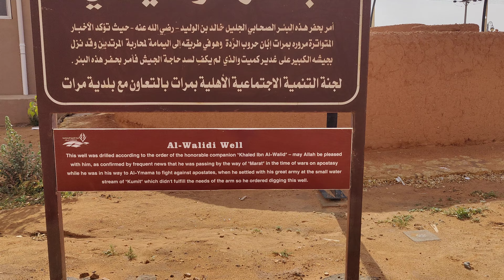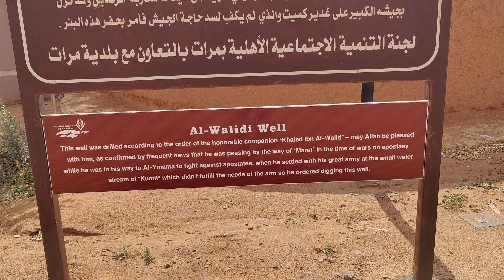آثار ⁦‪بئر‬⁩ ⁦‪الوليدي‬⁩ في محافظة مرات أن جيش خالد بن الوليد رضى الله عنه مر ببلدة جاهلية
آثار ⁦‪بئر‬⁩ ⁦‪الوليدي‬⁩ في محافظة مرات تواترت الأخبار  أن جيش خالد بن الوليد مر ببلدة جاهلية  في حروب الردة وأورد